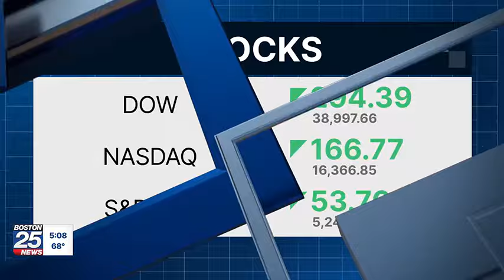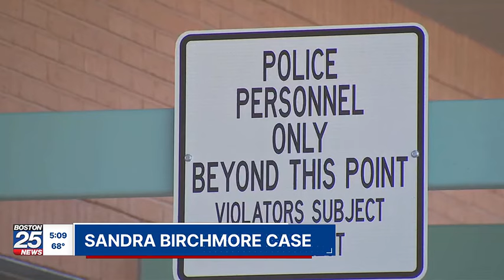Ex-cop’s lawyer fights to block info about Sandra Birchmore from POST commission hearing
A lawyer for disgraced former Stoughton Police Officer William Farwell said that Sandra Birchmore’s identity and connection to a police youth training program should be hidden from the panel reviewing Farwell’s police certification.